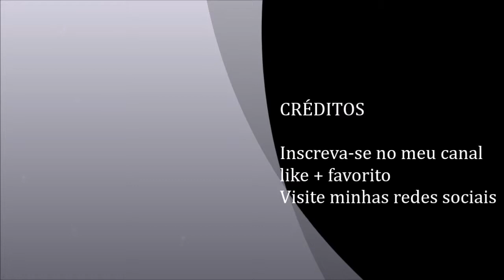Bonequinha Country: Cavalo